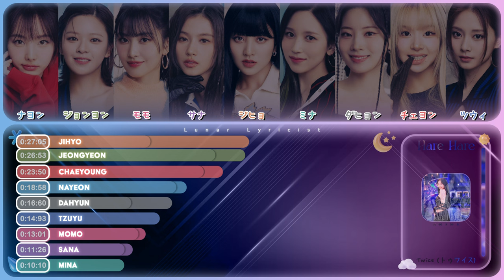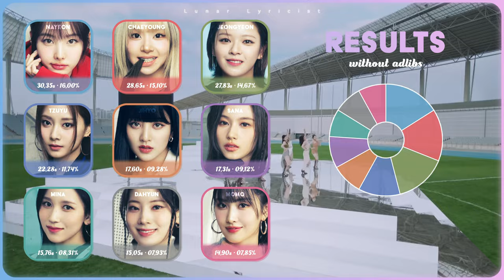Twice (トゥワイス) - 'Hare Hare' - Line Distribution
I n f o :
Song ♫: Tomboy
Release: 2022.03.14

Other elements:

F o n t s :
Title: Game of Squids
Names: HeadLineA
Results: Acier Bat
Info: Bungasai